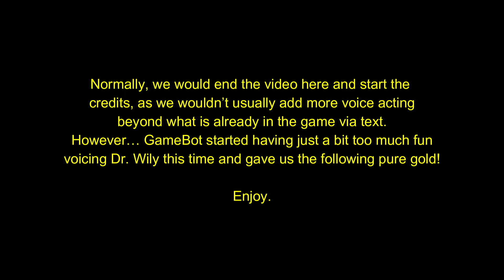Megaman 5 With Voice Acting!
Time for our next installment in doing voice acting for the classic Megaman series, this time bringing you Megaman 5! Featuring awesome remixes and covers of Megaman 5 music from @ferdk16  with a special thanks to him for letting us use his music!
Then once again featuring the great voice of Winn Manning doing the opening narration and @GameBot2000 doing Dr. Wily. and having a blast at it!

We actually did something this time we wouldn't normally do. Usually try to keep our voice acting mostly only to bring a voice to what text is already in the game, without adding much extra. However, GameBot went on a role in the final scene of the game with Wily running away and it is gold! Too much fun to not include it, so there's that extra bit at the end with GameBot having a fun time as the cowardly mad scientist.

Project Director, Game play recording, video editing, and casting directing done by Quantom X..

Opening Narration by Winn Manning.

Megaman 5 game and all characters owned by Capcom.